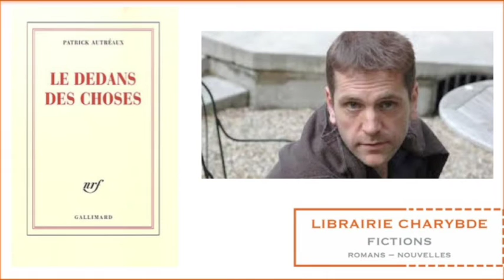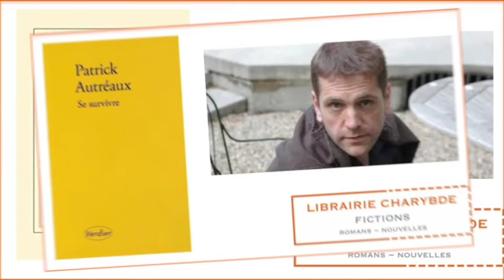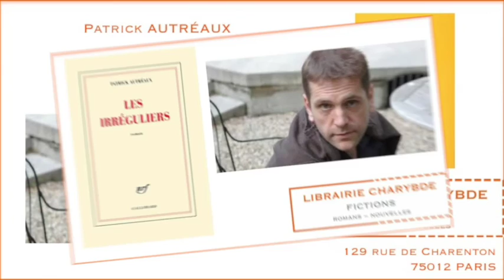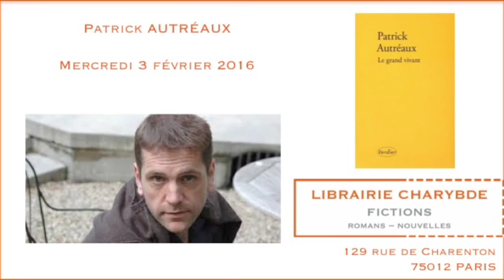Patrick Autréaux : "Le grand vivant" (Librairie Charybde, 3 février 2016)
Mercredi 3 février 2016, la librairie Charybde (129 rue de Charenton 75012 Paris ) recevait Patrick Autréaux autour de son texte "Le grand vivant", alors récemment paru aux éditions Verdier, mais également à propos de ses textes précédents.